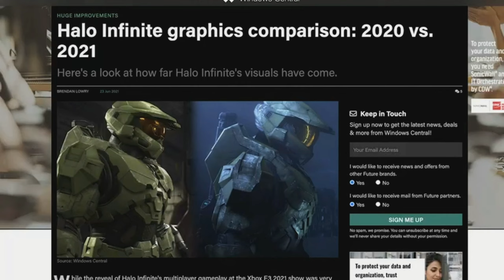343 Joe Staten Finally Responds To The Lack Of Halo Infinite Content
As i said before i think we all need to just chill out and wait for the content!

Make sure to check me out on